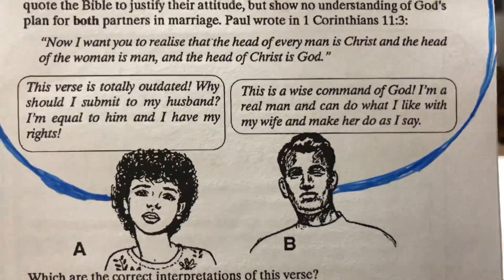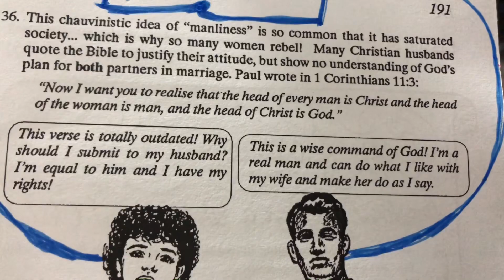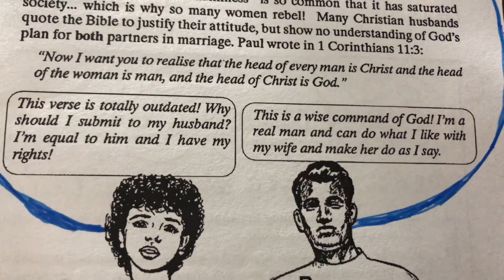What is a husband’s rule to his wife? What is submission all about?